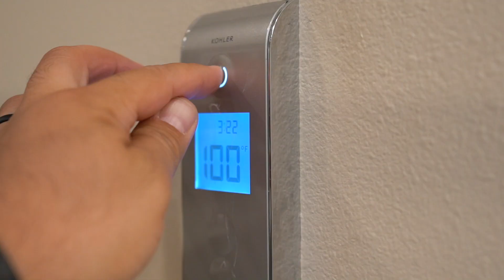Video Tour | 5255 Via Murcia Yorba Linda, CA 92886